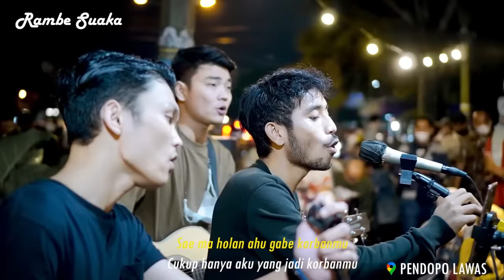MARDUA HOLONG-LAGU BATAK|| OMEGA TRIO(COVER) BY TRI SUAKA,ADLANI RAMBE,ASTRONI TARIGAN